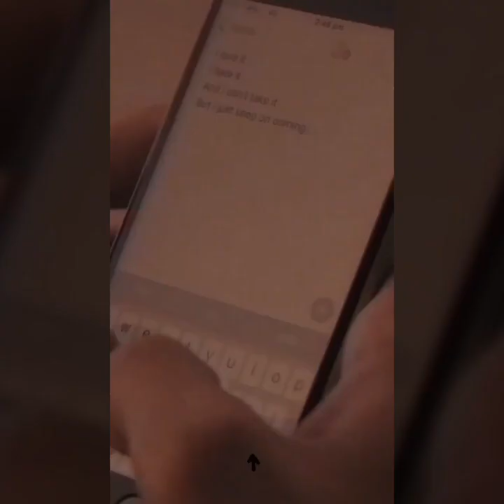Louis Tomlinson - Back to You (Official Video Trailer) ALL ~ NEW!